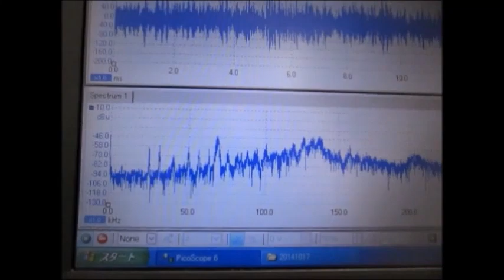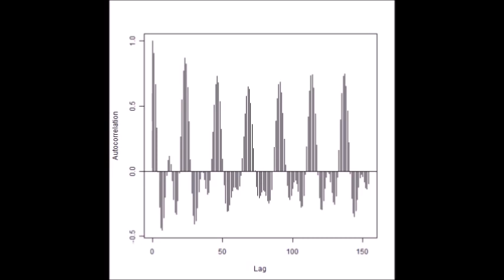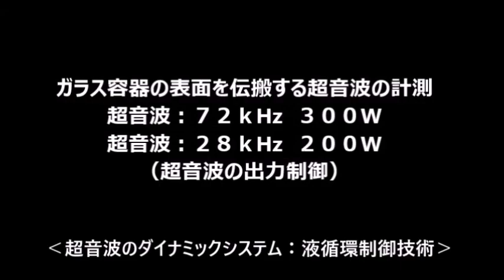セミナー動画：洗浄および超音波洗浄技術の基礎と効果的な活用ノウハウ（超音波システム研究所）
セミナー：洗浄および超音波洗浄技術の基礎と効果的な活用ノウハウ
～ 超音波洗浄の考え方、洗浄装置の改善
　　、超音波の利用ノウハウ、キャビテーションと音響流 ～

プログラム
１．はじめに：洗浄の現実と対策
　　（１）．結論
　　　　ａ．現実
　　　　ｂ．対策
　　（２）．超音波洗浄の考え方
　　　　ａ．応急対策
　　　　ｂ．恒久対策
　　（３）．洗浄装置の改善
　　　　ａ．脱気ファインバブル発生液循環装置
　　　　ｂ．非線形振動の制御システム

２．洗浄の基礎知識
　　（１）．洗浄の目的と原理
　　（２）．洗浄のエネルギー
　　　　ａ．汚れと付着力
　　　　ｂ．浄と表面エネルギー
　　（３）．洗浄の方法
　　　　ａ．物理作用
　　　　ｂ．化学作用
　　　　ｃ．マイクロバブル
　　（４）．一般的な洗浄プロセス
　　（５）．洗浄液（洗剤、溶剤・・・）
　　（６）．洗浄効果の確認・評価方法
　　（７）．洗浄システムの具体例

３．各種動画による説明
　　　・動画により洗浄技術のポイント重要事項（ノウハウ）を解説します

４．洗浄で使われる超音波
　　（１）．超音波の利用ノウハウ
　　　　ａ．設置
　　　　ｂ．マイクロバブル発生システム
　　　　ｃ．液循環
　　（２）．超音波振動の伝搬現象
　　　　ａ．液体
　　　　ｂ．気体
　　　　ｃ．弾性体
　　（３）．キャビテーションと音響流
　　　　ａ．超音波の音圧（振動）測定
　　　　ｂ．音圧データの解析・評価

５．洗浄事例
　　（１）．オゾンを利用した超音波洗浄
　　（２）．超音波を利用しためっき処理
　　（３）．その他

６．質疑応答

参考資料
・精密洗浄事例（シャワー洗浄　他）
・洗浄・攪拌システム
・洗浄の問題解決テクニック（トラブルシューティング）
・超音波洗浄における、洗浄対象物について

参考